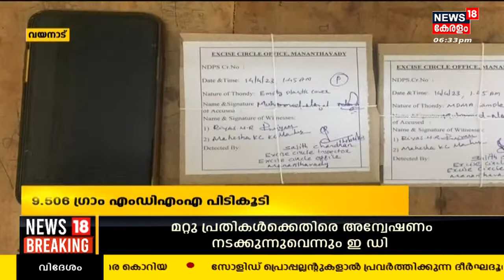Malayalam News | നാട്ടുവർത്തമാനം | Naattu Varthamaanam - Malayalam Local News | 14th April 2023